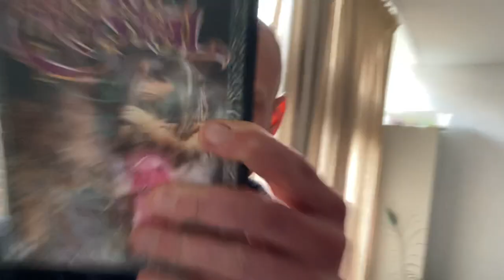Kkgoeie films kijke met Vincens